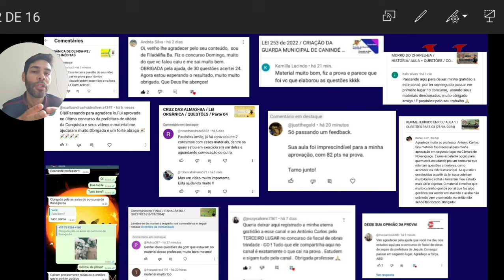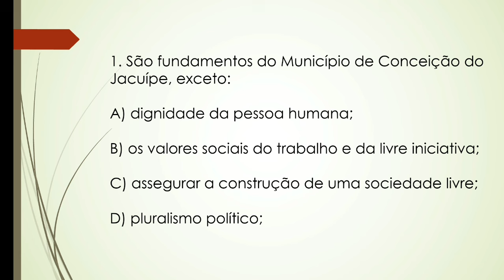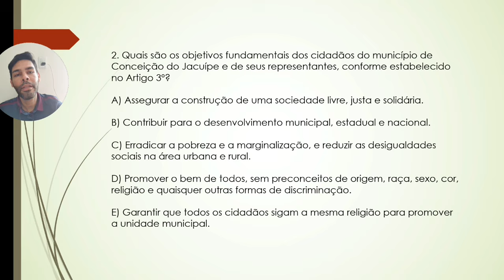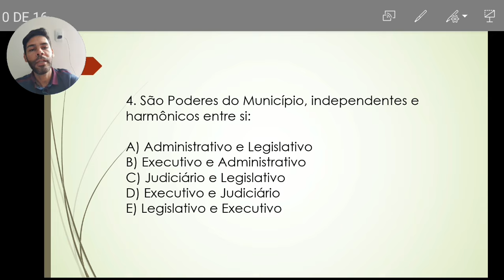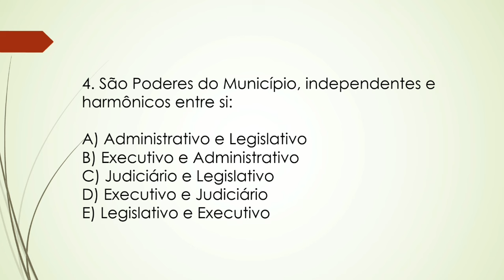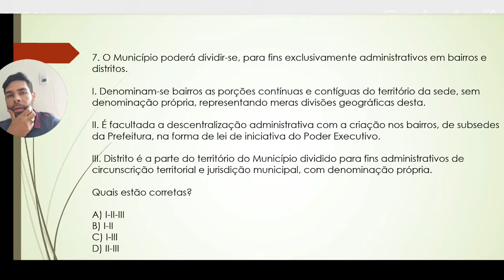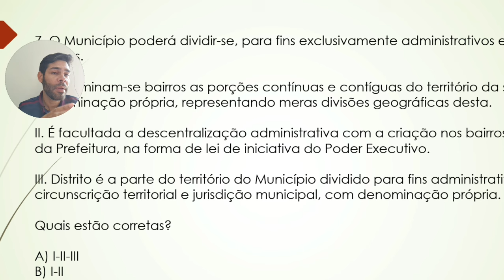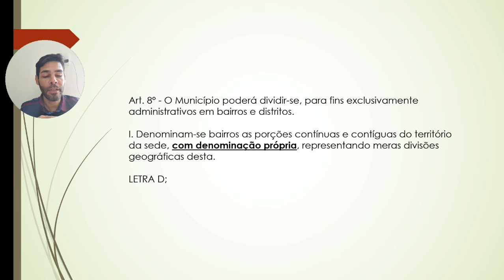CONCEIÇÃO DO JACUÍPE-BA / LEI ORGÂNICA / QUESTÕES (11/08/2024)